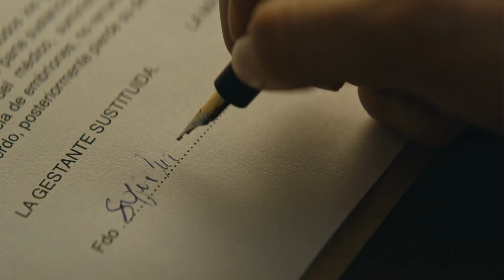A Gestora | Trailer Dublado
✅ COMENTE!
✅ COMPARTILHE!